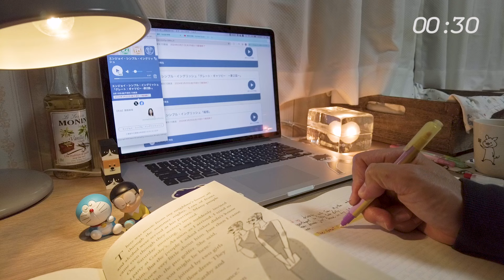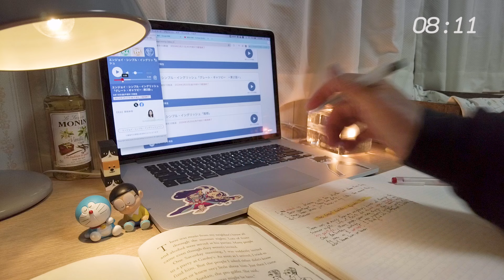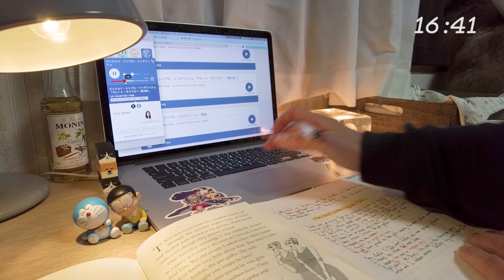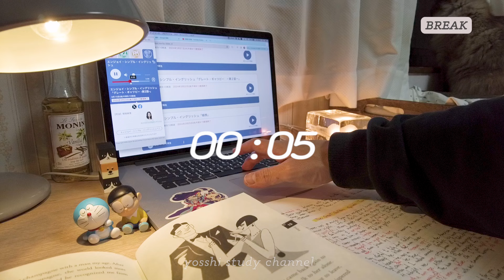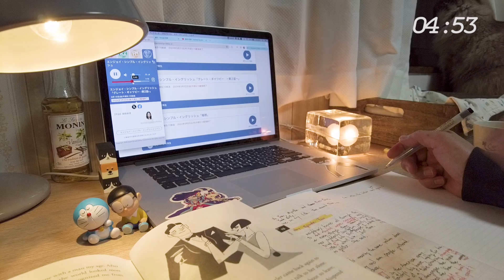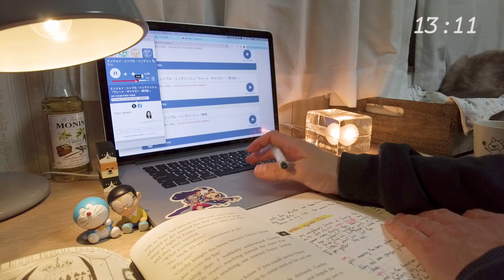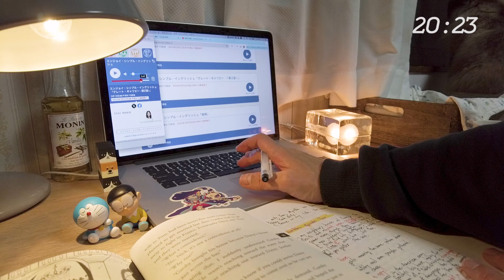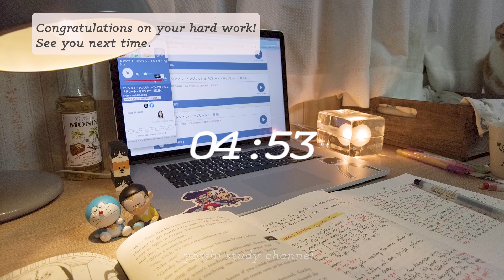【study with me】25/5 pomodoro 1hour calm piano 🎹 + fireplace🔥 | study music | おすすめ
You can also relax with piano music and fireplace sounds.

〜TIME TABLE〜
00:00-PREPARATION
01:00-STUDY
26:00-BREAK
31:00-STUDY2
56:00-BREAK2

▼My links:
Linktree

▼Icon artist credit:
nao